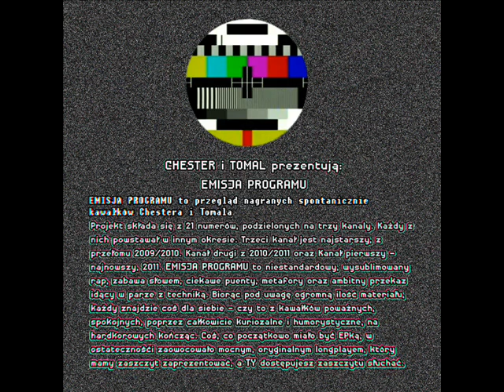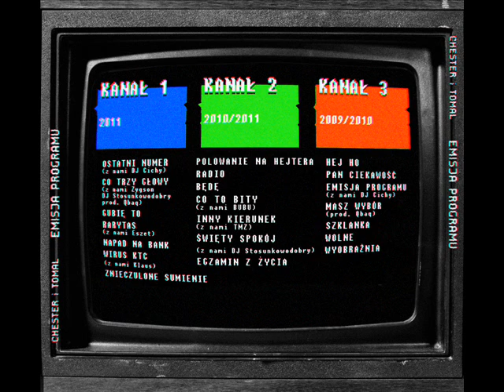Emisja Programu - Wolne